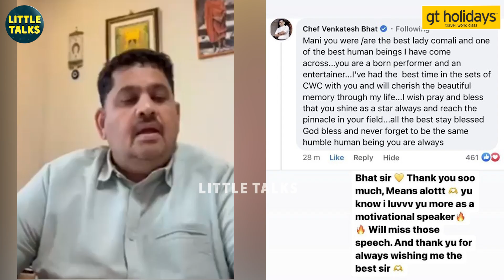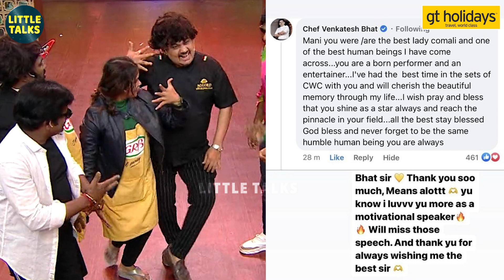"உன்னை ரொம்ப Miss பண்றேன்.. உன் முடிவை மதிக்கிறேன்" - புலம்பிய CWC 4 Comalis & Cooks | Hussain